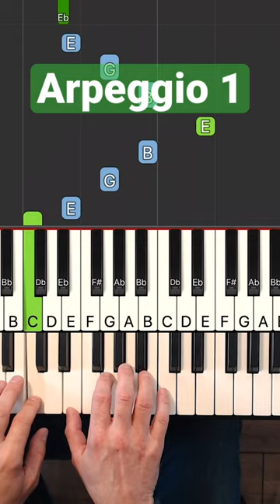Arpeggio 1 - Piano Tutorial Easy